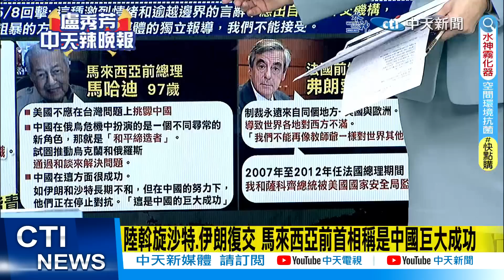【每日必看】馬來西亞前首相警示:美國不應在台灣問題上挑釁中國｜ 扮演制裁者 法國前總理:不能再像教師爺一樣對世界訓話 20230508